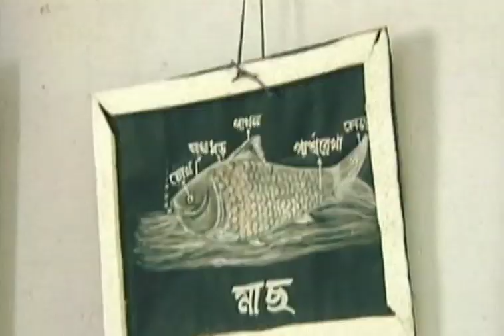Going to School on Wheels (How Some Children Go To School in India-West Bengal)Trailer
Haider goes to school in his wheelchair. Every morning, Haider's friends arrive at his house 30 minutes before school begins. Deciding who gets to push Haider today, they tip the wheelchair back onto its two big black wheels and are off! Haider lives one kilometre away from Raspunja Free Primary School. One kilometre was a long way for Haider, when he didn't have wheels. In fact, one kilometre was so far that Haider didn't go to school until he was given a wheelchair. Now he wheels wherever the boys take him, and they take him everywhere.

Going to School in India Series is based on the book by Lisa Heydlauff. In this award-winning book and film series, you will experience what it is like to go to school in India through the eyes and voices of children. Every school day, millions of children in India go to school by boat, by bicycle, by wheelchair or barefoot. Some classes are held in the blistering heat of the mud desert, in the chill of the mountains or at night under lamps. Meet these students who overcome their challenges—all for the chance to learn.

• Best International Short at the KIDS FIRST! Film and Video Festival
• Jury Award for Best Family Film at the Big Bear International Film Festival
• Best of the Fest in Program E Category in the East Lansing Children's Film Festival.
• 2007  Parents Choice Recommended
• NAPPA Gold Award
• Dove Foundation Approval
• Newport Beach Film Festival
• San Diego International Children s Film Festival
• Planet in Focus International Environmental Film Festival
• 2006 South Asian International Film Festival
• LA International Children s Film Festival.

"A good choice for highlighting the diversity of schools and lifestyles in India, all affected by varying economic, religious, and geographic circumstances."  Booklist

"It (Going to School in India) helps them explore how every day millions of children in India go to school in city classrooms, mountain fields, desert tents, monasteries and other places."  Multicultural Review

2007. Grades K~5. Ages 5~12. All royalties from the sale of this DVD go to help fund the non-profit organization, "Going to School".